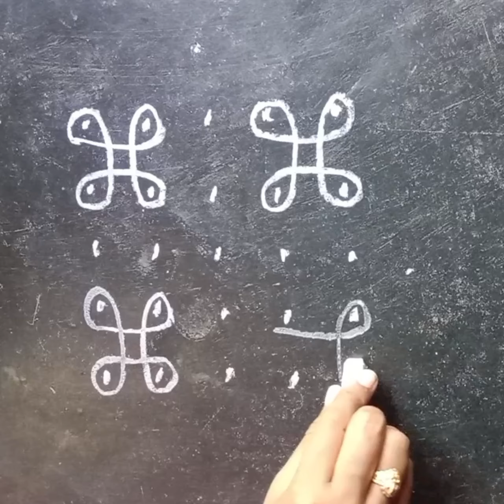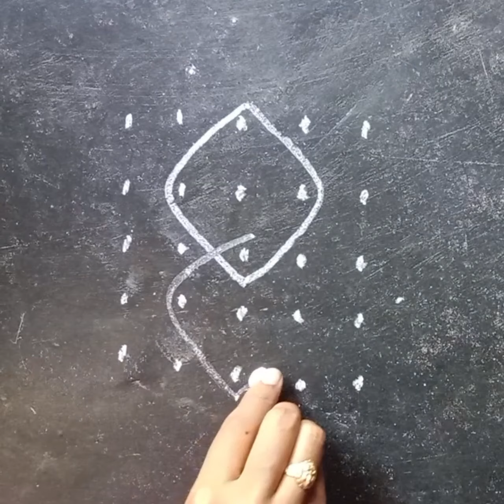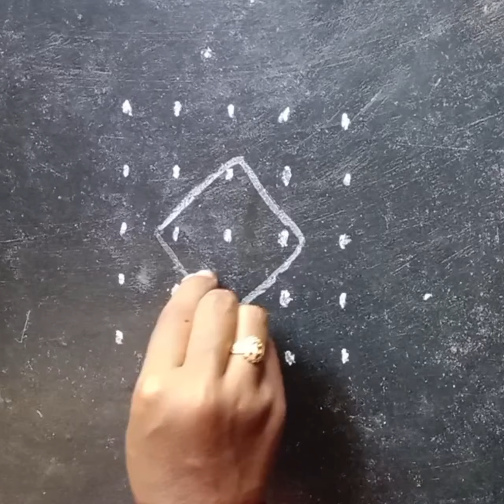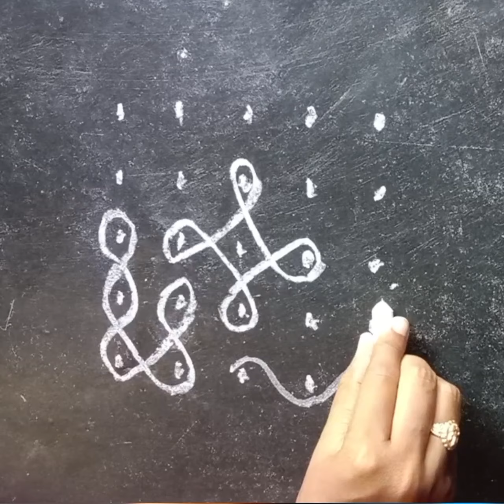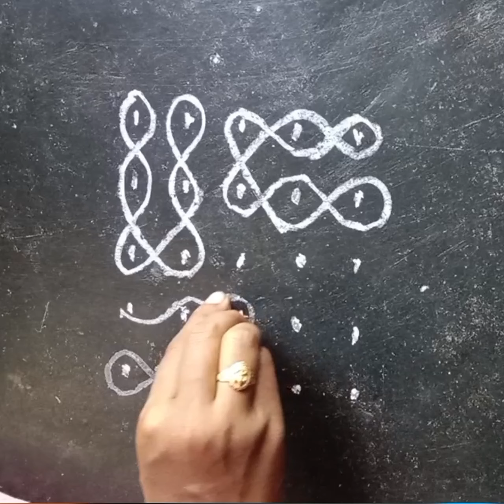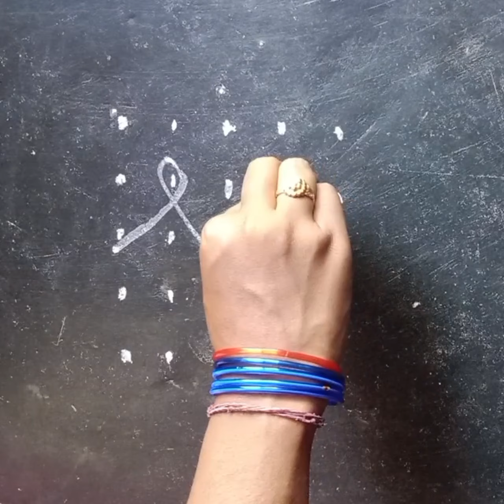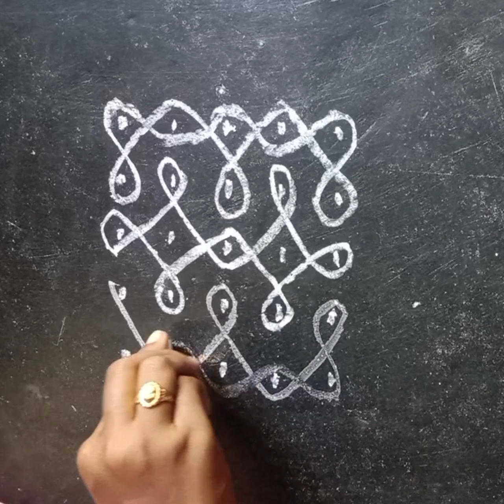5 into 5 dots melika muggulu 💐🌹 small rangoli designs 🌹🌹